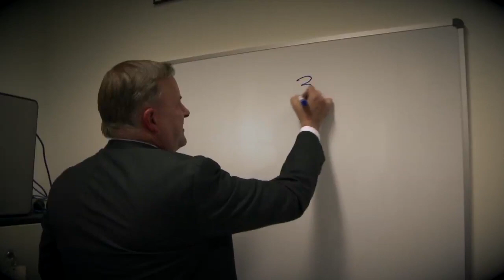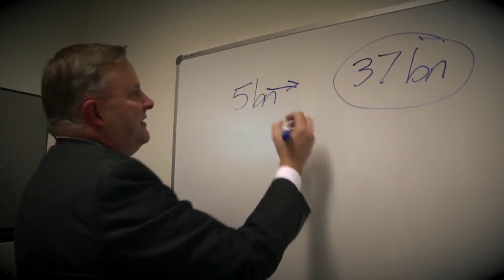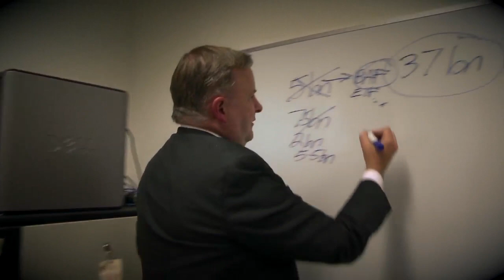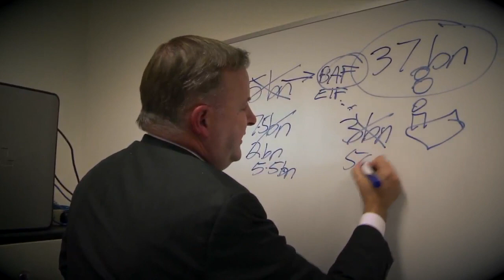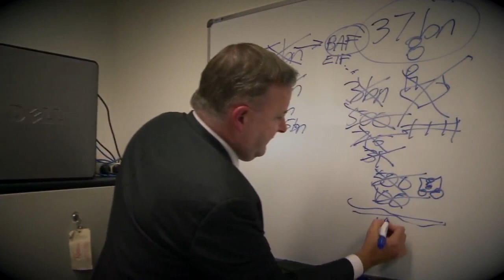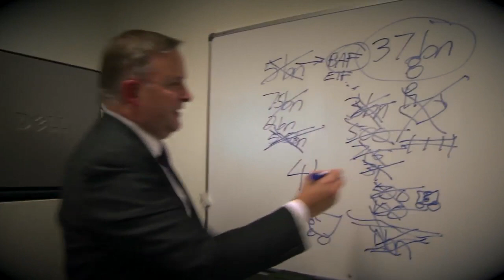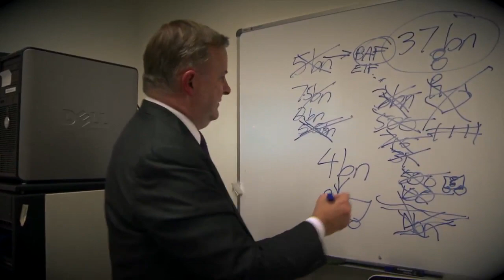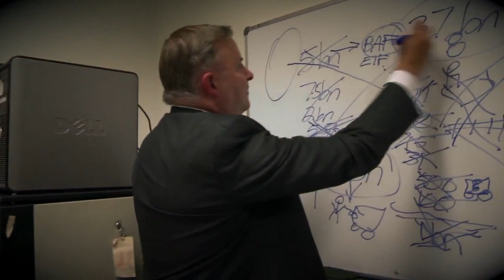Budget 2014: whiteboard explainer with Anthony Albanese - The Guardian Australia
Using just a marker pen and a white board, Labor's shadow minister for infrastructure and transport, Anthony Albanese, breaks down what he calls the 'so-called infrastructure plan' contained in the Coalition's 2014 budget.
Video courtesy of The Guardian Australia.